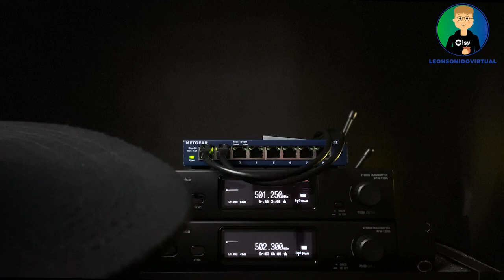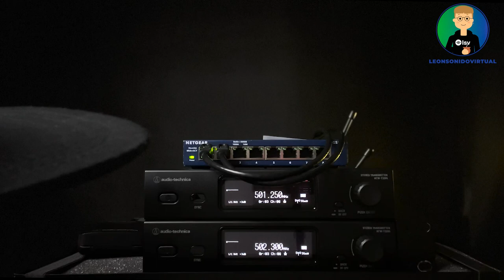Escaneo y Deploy desde el transmisor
Hola, en este video te quiero enseñar a hacer una coordinación de frecuencia automática desde el IEM de la serie 3000 de Audio-Technica.

Recorda que estos equipos los podes conseguir con el distribuidor oficial en Colombia: AVCOM